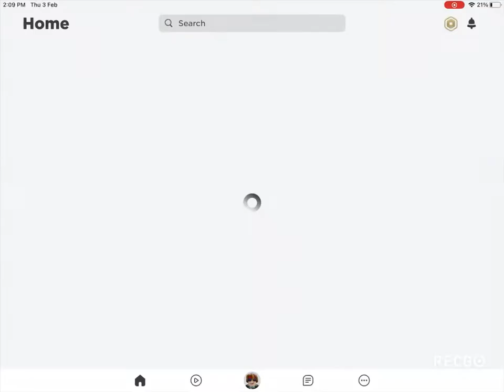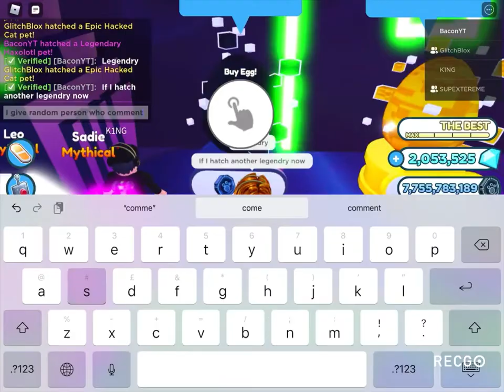Spending 100 billion tech coins (part 1) no mythic 😞